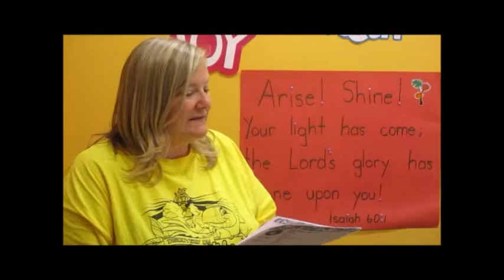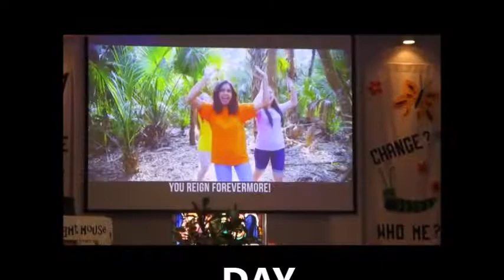First Baptist Barrie - VBS ADVENTURE ISLAND Aug 2022 Day 1,2,3,4,5 9 Min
First Baptist church Barrie Summer camp